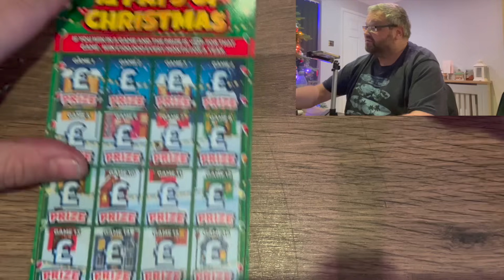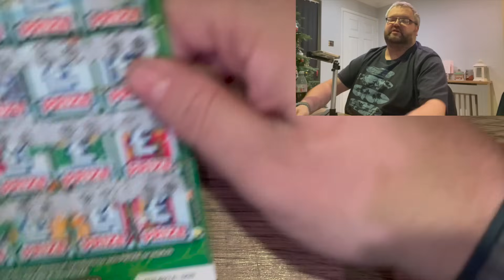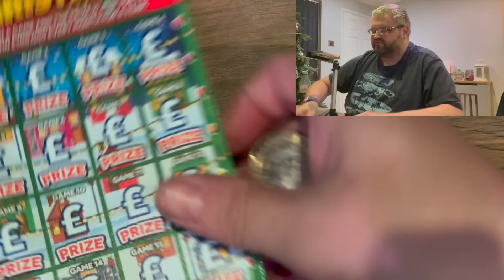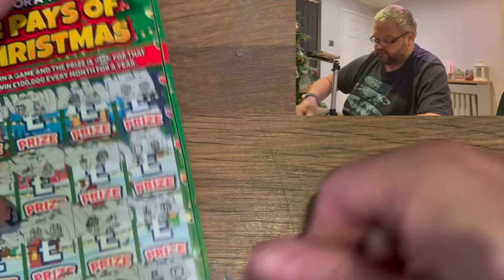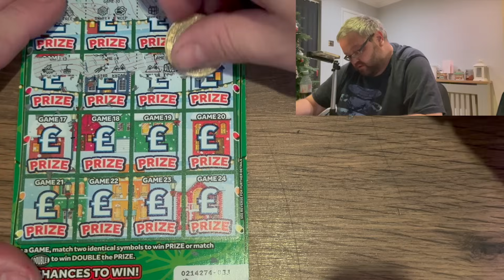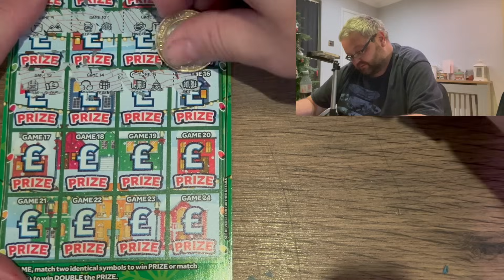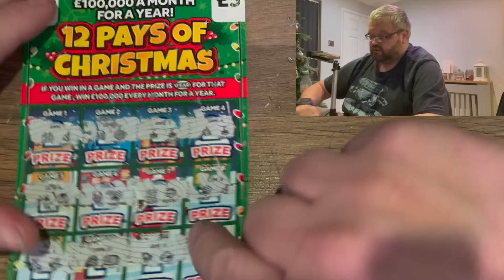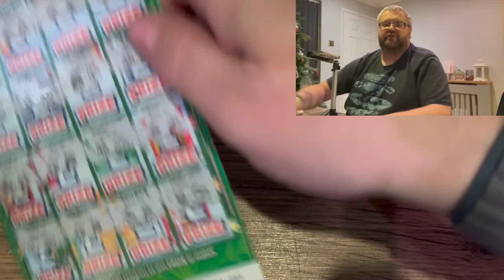FULL PACK £300 60 £5